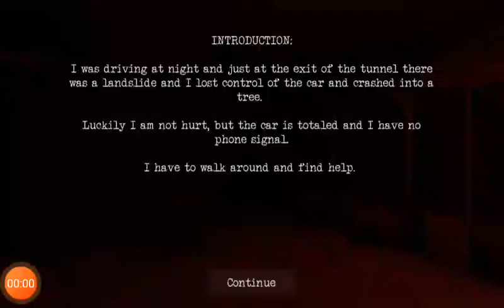NEW UPDATE IN SPECIMEN ZERO FOREST MAP AND NEW SKINS AND SEPECIMEN 043